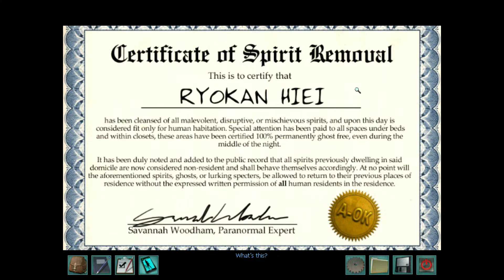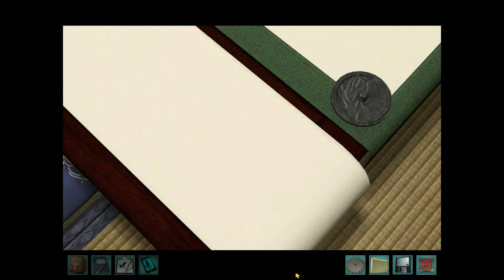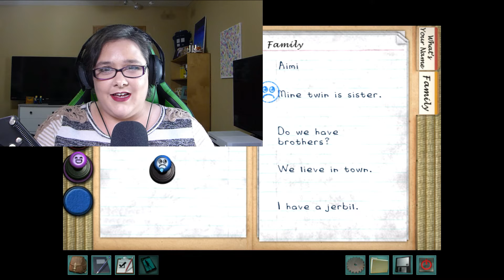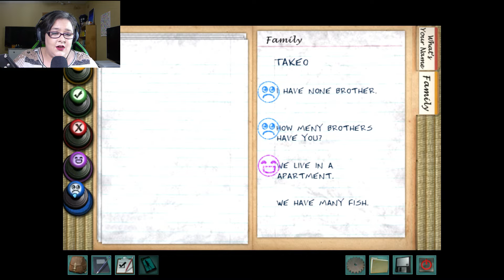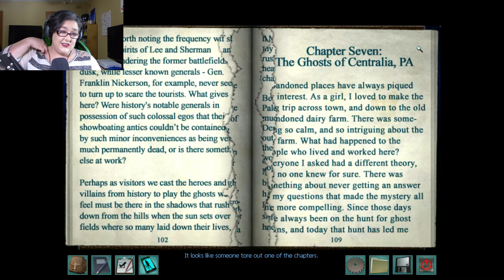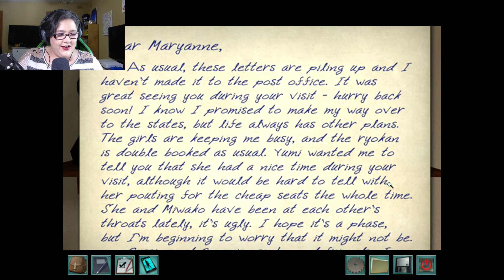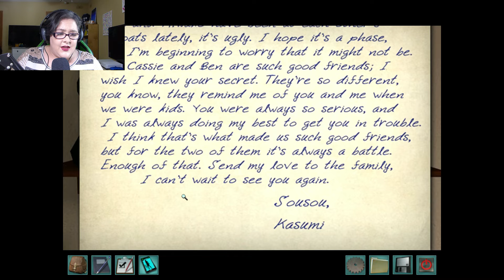Who's Yumi?? [Nancy Drew Shadow at Waters Edge] - Part 2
Ok so I at ahead of myself last time but we can finally meet Yumi, Miwako's sister. And of cores we get to see more disturbing things.